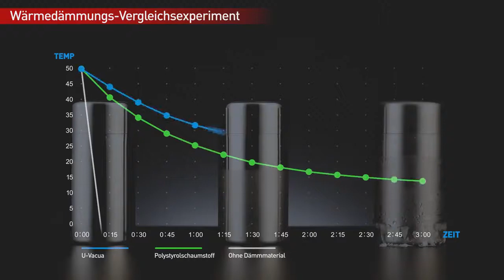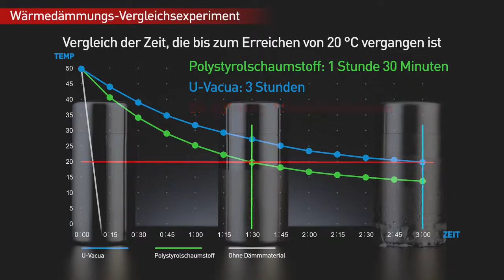DE_Panasonic U- Vacua™ einigartige Vakuumdämmplatte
Panasonic U-Vacua ™ ist ein Hochleistungs-Vakuumisolationspaneel (VIP) mit sehr geringer Wärmeleitfähigkeit, das eine etwa 20-mal bessere Leistung als Standard-Urethanschaum aufweist. Die einzigartige U-Vacua-Technologie von Panasonic ermöglicht es, das heiße Wasser länger auf hoher Temperatur zu halten und die Laufzeit des Kompressors zu verkürzen.